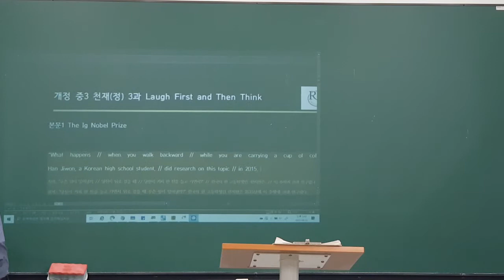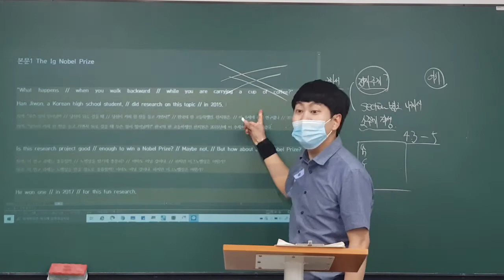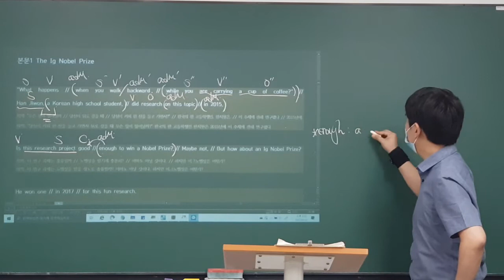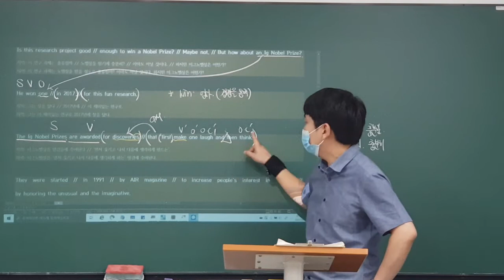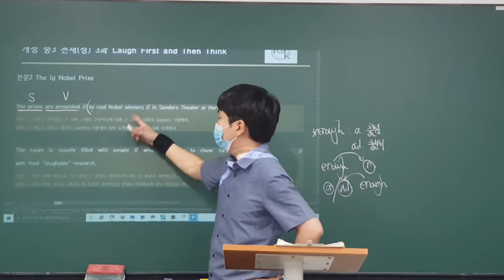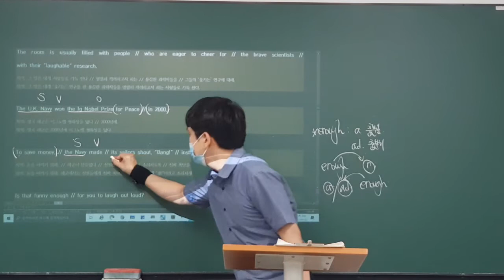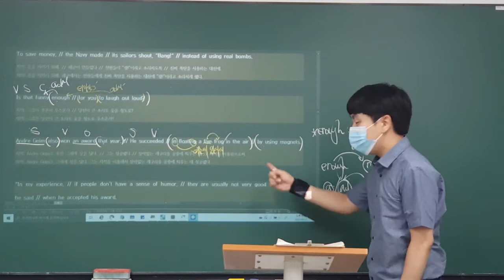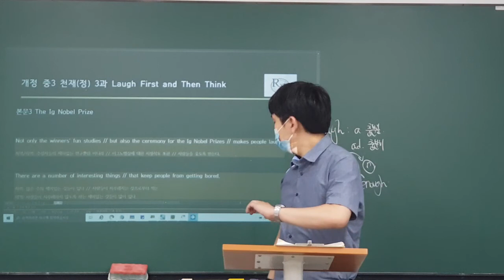2020_06_23_오마중3 내신대비 (월수금)